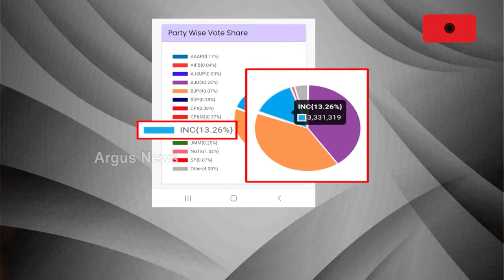ପିସିସି ସଭାପତି ଶରତଙ୍କ ବିରୋଧରେ ଜୋରଦାର ଅସନ୍ତୋଷ || Congress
ପିସିସି ସଭାପତି ଶରତ ପଟ୍ଟନାୟକଙ୍କୁ ବିରୋଧ । ଦଳର ବିପର୍ଯ୍ୟୟ ପାଇଁ ସିଧା ସିଧା ଶରତଙ୍କୁ ଦୋଷ ଦେଲେ ପଞ୍ଚାନନ କାନୁନଗୋ । ନିଆଁରେ ଘିଅ ଢାଳିଲେ ପୂର୍ବତନ ପିସିସି ସଭାପତି ଜୟଦେବ ଜେନା ।